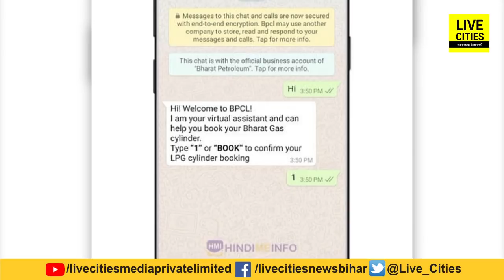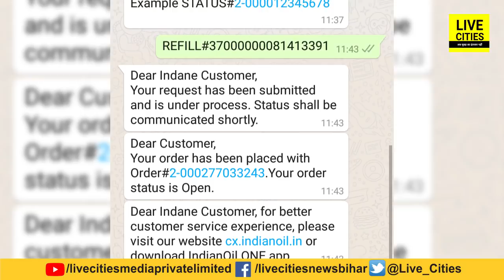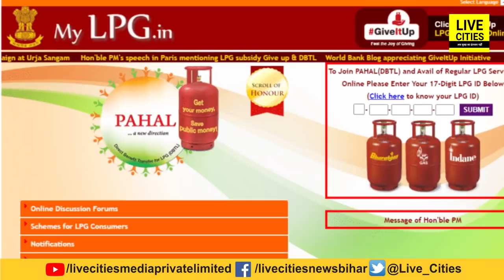अगर खत्म हो गया है आपका Gas Cylinder, तो Whatsapp पर कीजिए ऐसे Booking, अब फोन करने की भी झंझट नहीं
अगर खत्म हो गया है आपका Gas Cylinder, तो Whatsapp पर कीजिए ऐसे Booking, अब फोन करने की भी झंझट नहीं | LiveCities